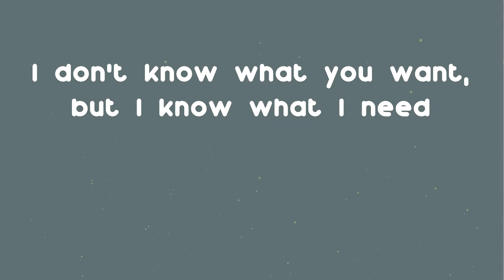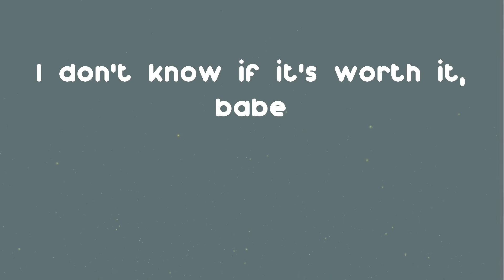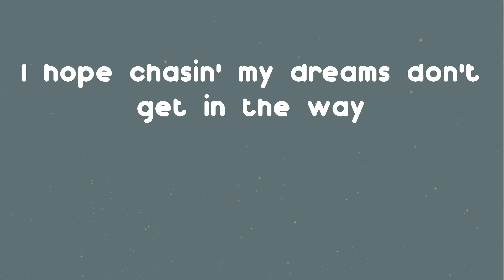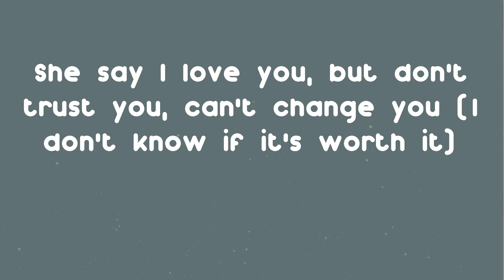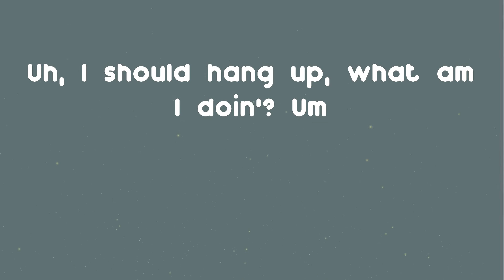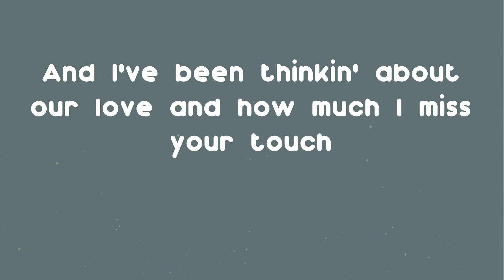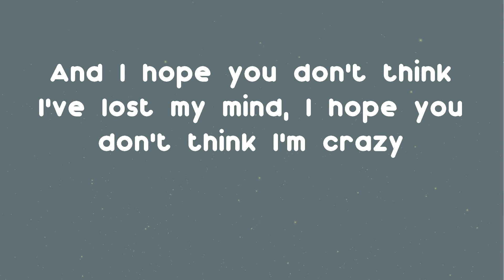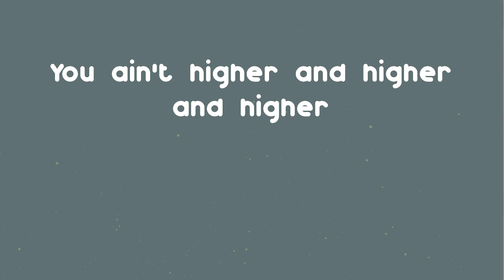Rod Wave - Street Runner (Lyrics)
A banger song from Rod Wave: Street Runner

Street Runner - Rod Wave lyrics:
Yeah, yeah
I don't know if it's worth it, babe
Look, uh